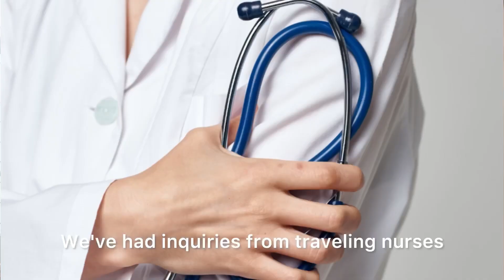How to make money on midterm rentals!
Looking for a way to have a vacation or second home, and still make money to cover your mortgage and expenses? Today we explore the option of mid term rentals. Rentals that are 30+ days.

This is perfect for:
-extended vacations
-snowbirds looking to escape the cold
-southwest residents looking to escape the hot summer months
-corporate rentals
-extended stays when dealing with insurance claims
-traveling nurses
-and more!

It’s not as hard as you think to make this dream a reality and make this an income property. And this opens up homes within an HOA since it's 30+ days, which cannot be restricted by the HOA.

Three Lagoons Realty
Carlsbad, CA